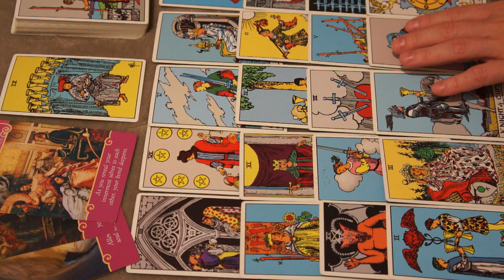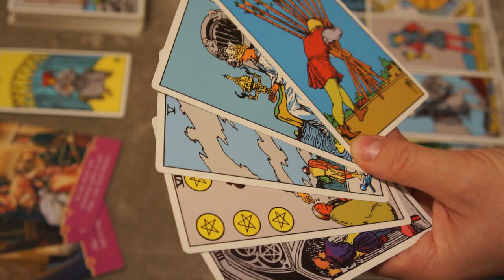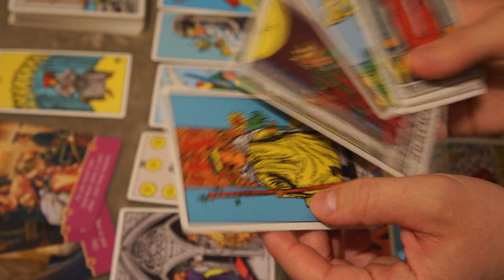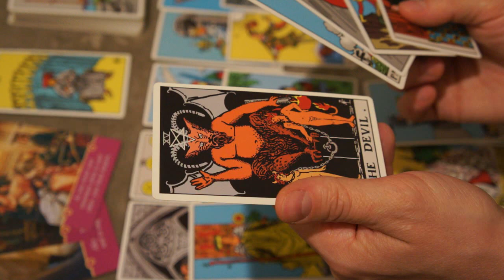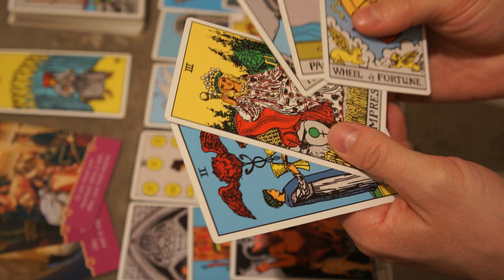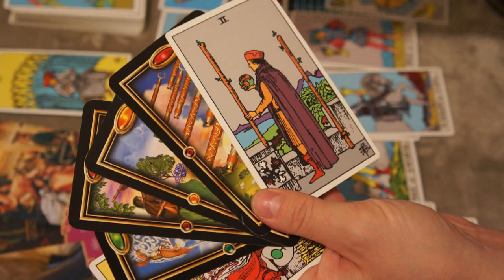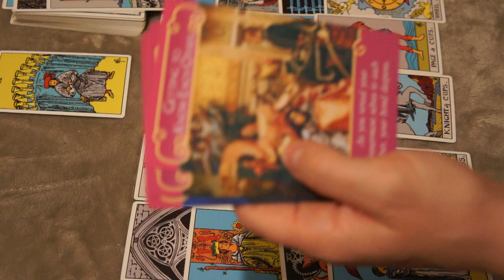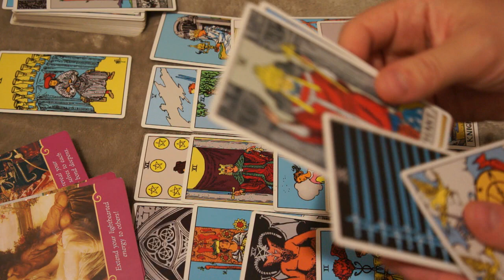CANCER 1-15 AUGUST 2018 KARMIC RELATIONSHIP/ BE CAUTIOUS